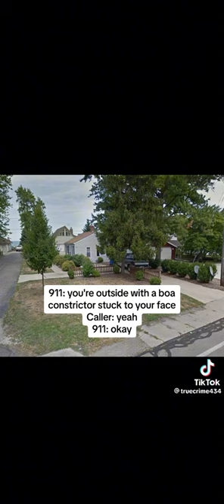Lady Calls 911. about a constrictor Boa snake (ATTACK)